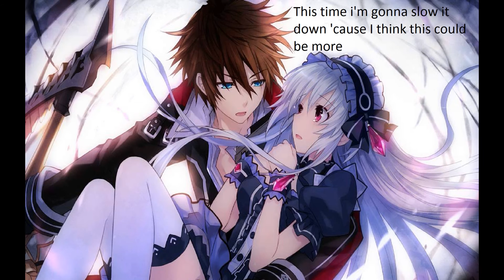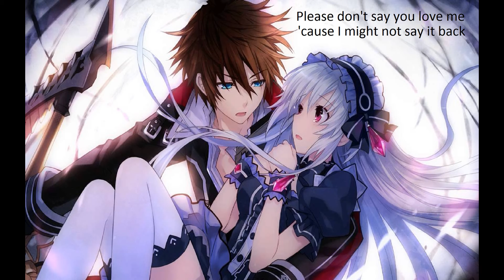Nightcore-Please Don't Say You Love Me(Lyrics)